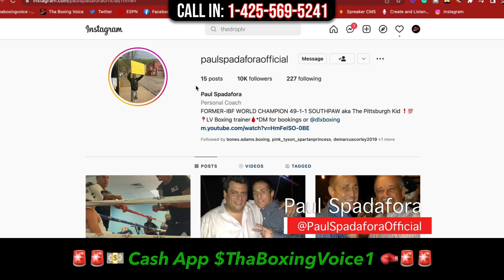"DEVIN BEAT ME UP AT 15YRS OLD" PAUL SPADAFORA ON SPARRING A YOUNG DEVIN HANEY, TROUBLED PAST, +MORE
Paul Ross Spadafora is an American retired professional boxer. He is the former IBF lightweight champion of the world, and has challenged once for a light welterweight world title.